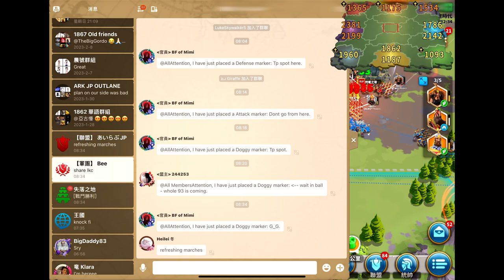KvK Documentary Vol.02 - The Legendary 1862 Kingdom of Benson | 2023 | Rise of Kingdoms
If you are interested in 1862 Kingdom or planning to immigrate, please click the interview Discord link for the interview.

KINGDOM INFO REFERENCE

CHAPTERS

C11566 Heroic Anthem KvK [ 2 Camps vs 2 Camps changed to 1 Camp vs 3 Camps Finally ] Date: Nov 2022
0:00 | 1862 / 1649 vs 1788 Pass 7
5:03 | 1862 / 1649 vs 2050, 2285, 1788 Kingsland [ 2050 Betrayed ]
[ After 1788 and 2285 lost the Kingsland and came again ]

C11676 Strife of the Eight KvK [ 4 Camps vs 4 Camps ] Date: Feb 2023
10:31 | 1862, 1960 vs 1534 Pass 5 & 1862 vs 2381 [ 2381 side Pass 4 area ]
18:30 | 1862, 1093 vs 1365 Kingsland

C11950 Warriors Unbound KvK [ 3 Camps vs 3 Camps ] Date: Sept 2023
39:47 | 1862 / 2815 vs 1698 / 1834 / 2635 Pass 4
49:52 | 1862 / 2815 vs 2844 / 1412 / 2445, 1600 / 2218 / 2414 Pass 6

DESCRIPTION

Kingdom List:
Before: [ 2 Camps vs 2 Camps ]
1862 / 1649 [ Water ] , 2050 [ Fire ] vs 2285 [ Earth ] , 1788 [ Wind ]
After 2050 Betrayed in Kingsland: [ 1 Camp vs 3 Camps ]
1862 / 1649 [ Water ] vs 2050 [ Fire ] , 2285 [ Earth ] , 1788 [ Wind ]
KvK Winners:
1862 / 1649 [ Water ] ( Zigguate Final Capture )

Kingdom List:
1365 [ Fire ] , 1175 [ Earth ] , 1534 [ Wind ] , 2381 / 2199 [ Thunderbolt ] vs
1960 [ Midnight ] , 1093 [ Greenwood ] , 1862 / 1187 [ Daybreak ] , 1786 / 2142 [ Water ]
KvK Winners:
1960 [ Midnight ] ( Zigguate Final Capture ) , 1093 [ Greenwood ] , 1862 / 1187 [ Daybreak ] , 1786 / 2142 [ Water ]

Kingdom List:
1307 / 2260 / 2350 [ Fire ] , 1957 / 2345 / 2807 [ Daybreak ] , 1862 / 2815 / 2826 [ Water ] vs
1600 / 2218 / 2414 [ Earth ] , 2844 / 1412 / 2445 [ Wind ] , 1698 / 1834 / 2635 [ Greenwood ]
KvK Winners:
1307 / 2260 / 2350 [ Fire ] , 1957 / 2345 / 2807 [ Daybreak ] , 1862 / 2815 / 2826 [ Water ] ( Zigguate Final Capture )